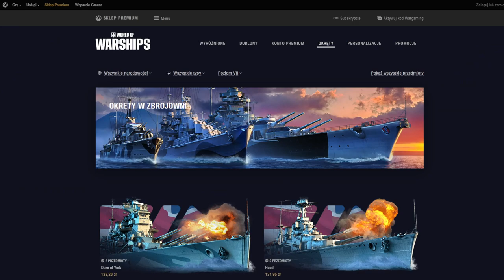WoWs - Przegląd sklepu premium - VII